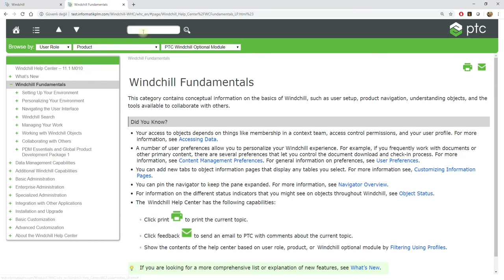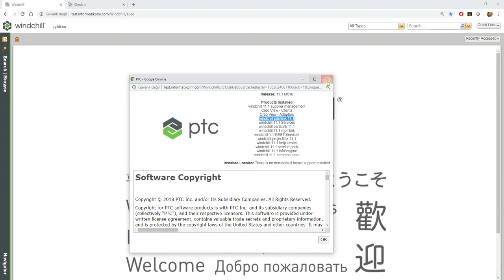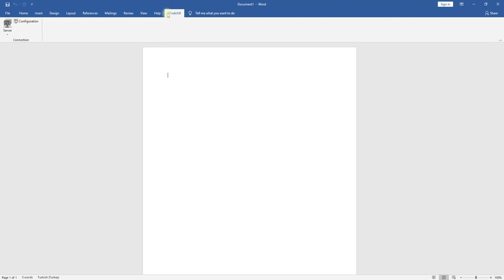Windchill Temel Fonksiyonlar - Quick Links Menu